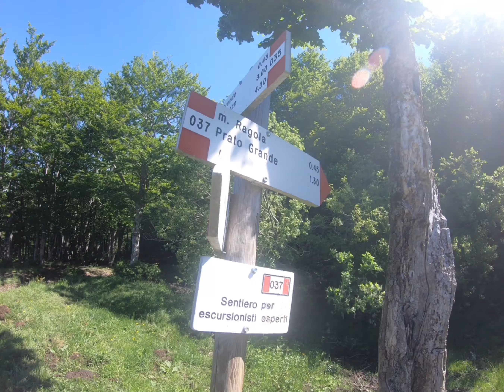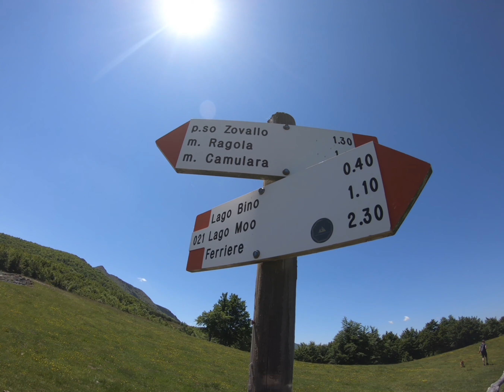Ioviaggiocosi - Monte Ragola e Prato Grande in Val Nure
Video che dedichiamo al trekking che porta dal Monte Ragola a Prato Grande!
Seguite anche il blog Ioviaggiocosi per leggere tutti i post dedicati a Piacenza e provincia con consigli su dove dormire, mangiare e cosa vedere..

Viaggia con noi!

Federica e Andrea
Ioviaggiocosi - Travel Blog